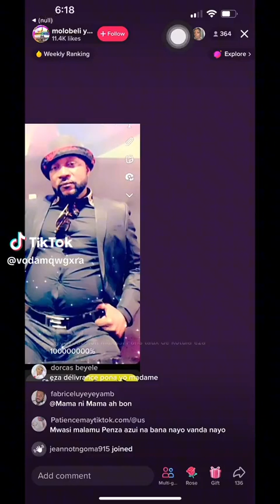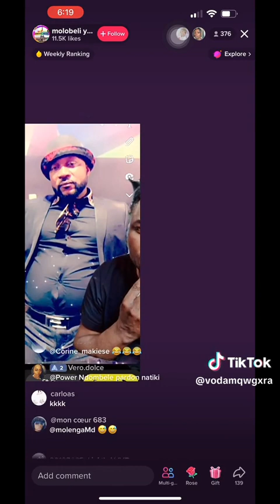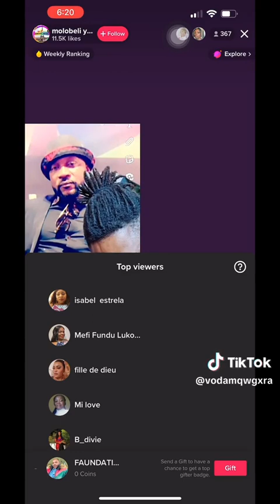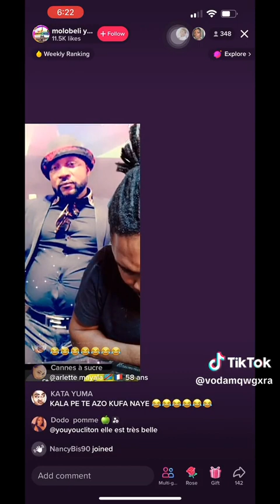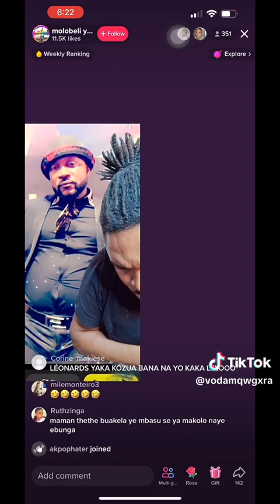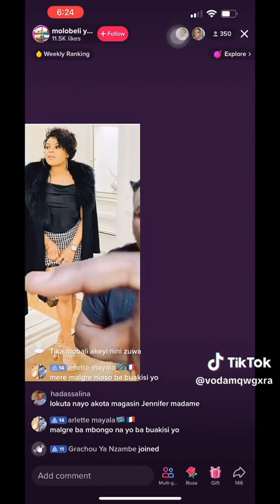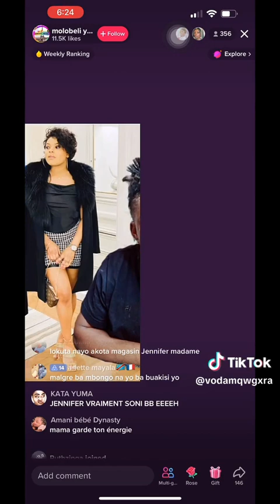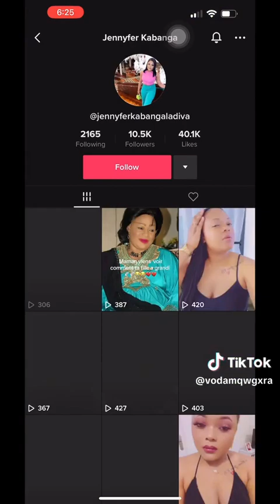100% BÊTISE BANA BATALA TE SVP